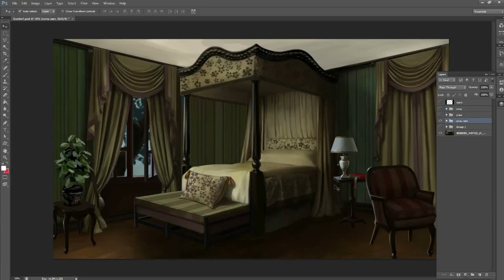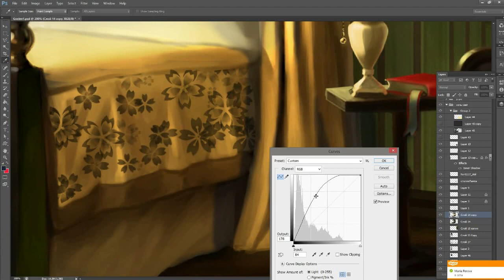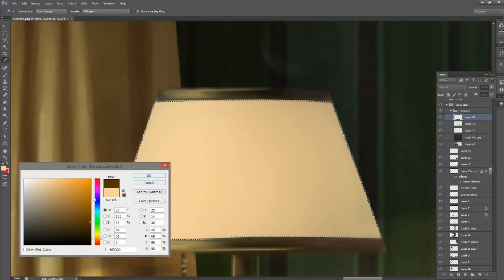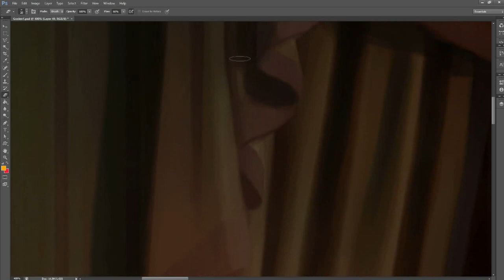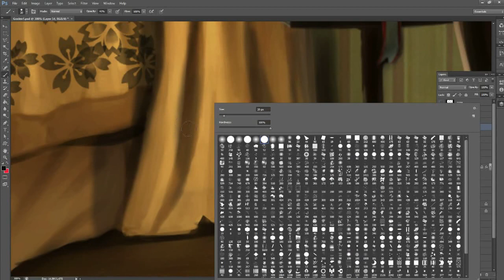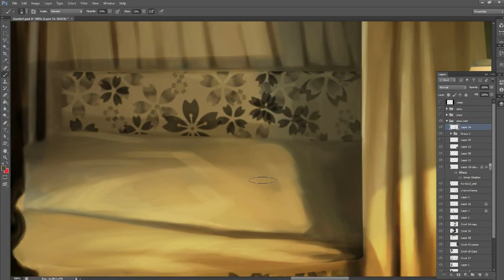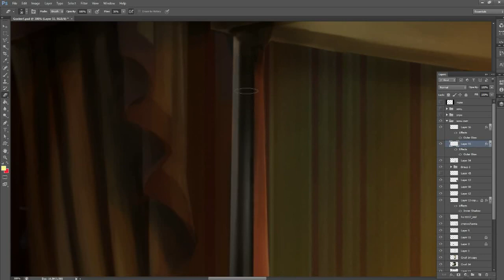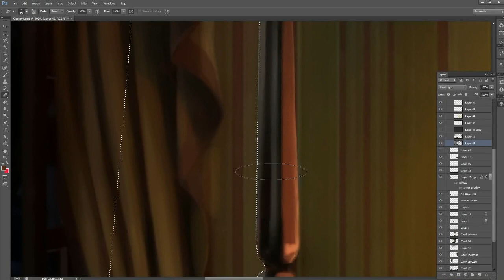Урок 3 (часть 3) Освещение в интерьере: Электрический свет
Урок по созданию освещения в интерьере. В базовой локации с условной свето-тенью мы создаем электрический свет от настольной лампы.

В уроке разбираются принципы свето-теневого рельефа в интерьере при разных вариантах освещения, технические приемы наложения света, теней и бликов, приемы тонирования. Разбираем способы использования режимов наложения слоев в фотошопе - что это такое, как с ними работать и для чего можно использовать.